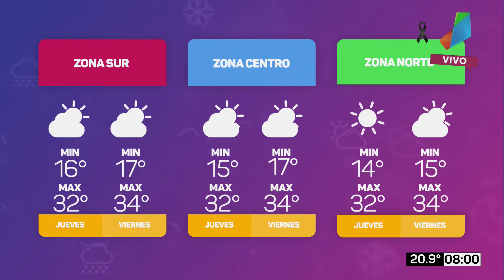El tiempo en Misiones para el 18 y 19 de febrero